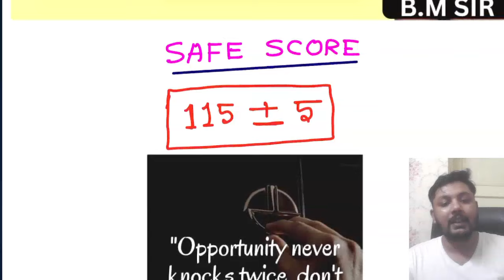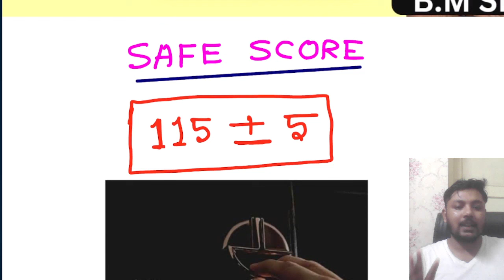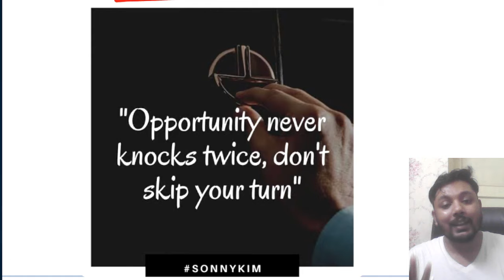Miscellaneous Exam Safe Score|তোমার কি মেন্সএর জন্য রেডী হয় উচিত ??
WBP & KP Exam 2024 | Clerkship Exam|Miscellaneous GK| General Knowledge & Awareness | WBCS |GS FORUM|SSC GD GK 2024 | GK Practice Class in Bengali | SSC MTS Bangla GK 2023 | WBP & KP Constable/ Lady Constable 2023 Class | WBP Static GK Class | WBP Live Class | Bengali GK/Current Affairs in Bengali
Live GK Practice-9|GK/GS & General Awareness MCQs in Bengali | Miscellaneous WBP, Clerkship GK 2024